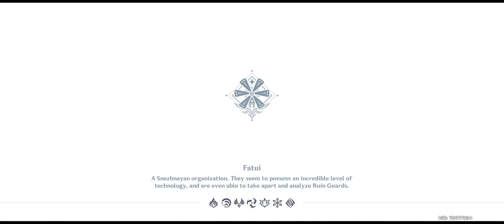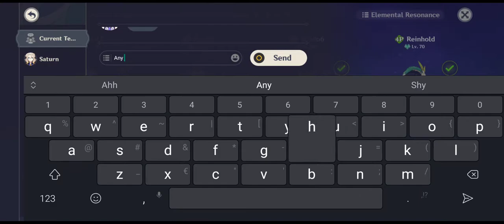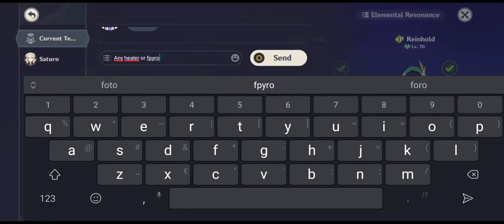Genshin Impact #3 - Peak of Vindagnyr lv. 90 & Daily Quests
Playing on OnePlus Nord